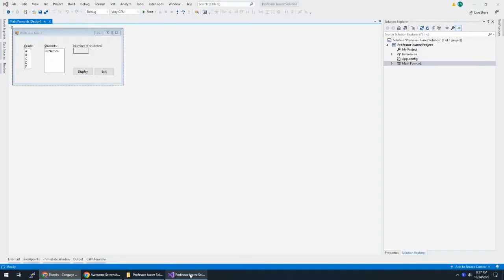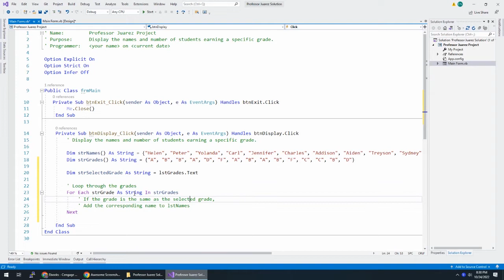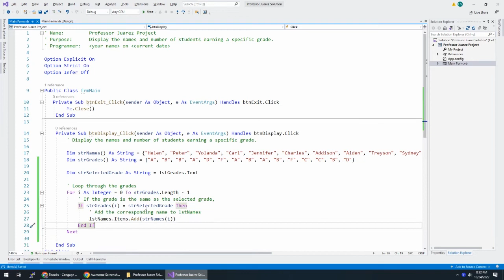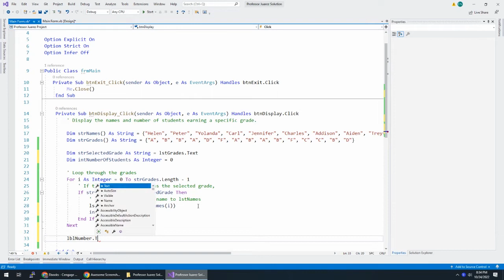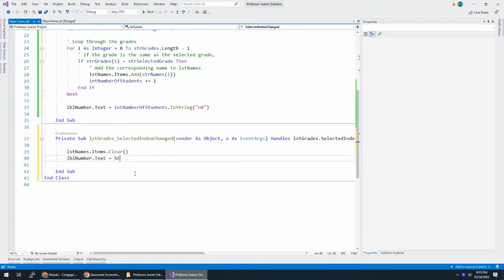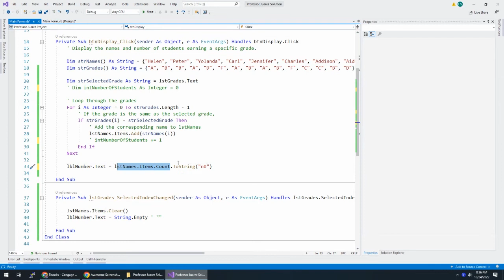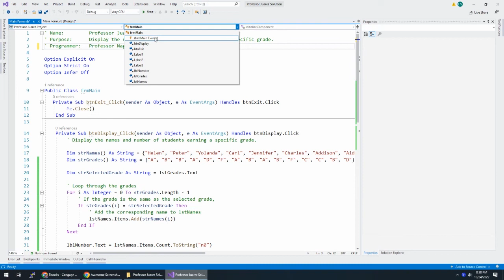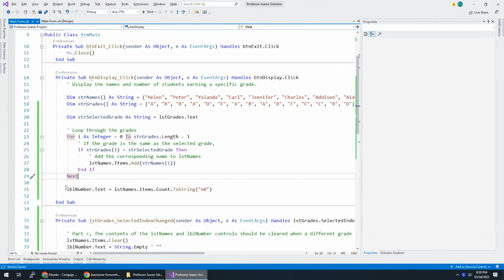Professor Juarez Exercise 8-5 Zak's Programming with Microsoft Visual Basic 2019/2022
Open the Professor Juarez Solution.sln file contained in the VB9e\Chap08\Professor Juarez Solution folder. (F8.1, F8.2, A8.3)

Open the Code Editor window and locate the btnDisplay_Click procedure. The procedure declares and initializes two parallel one-dimensional arrays named strNames and strGrades. Code the procedure to display the names of students who have earned the grade selected in the lstGrades control. It should also display the number of students who have earned that grade.

The first item in the lstGrades control should be selected when the interface appears. Code the appropriate procedure.

The contents of the lstNames and lblNumber controls should be cleared when a different grade is selected in the lstGrades control. Code the appropriate procedure.

Save the solution and then start and test the application.